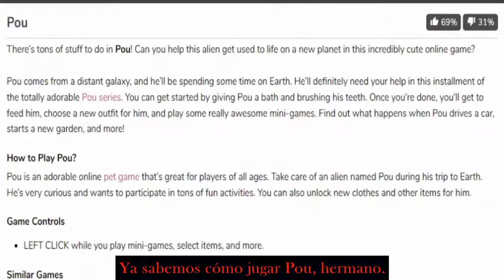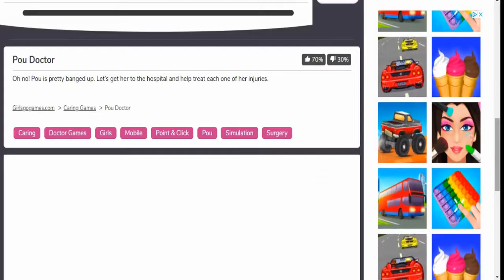JUGANDO POU 10 AÑOS DESPUÉS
Regresamos a su segmento de videos favoritos: Jugando en girlsgogames.com o jugando juegos de chicas horribles.
En esta ocasión, no es tan terrible porque estamos jugando con Pou en el 2022.

Mi Pou se enfermó, así que tendremos que curarlo, Pou tiene un hijo y debemos bañarlo y vestirlo además de que sufrí en los minijuegos (me vengaré).